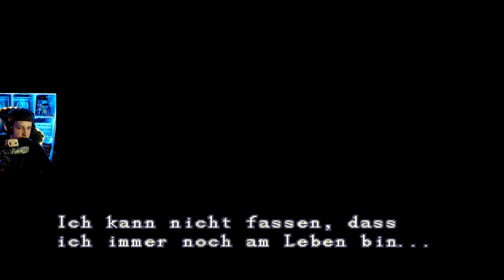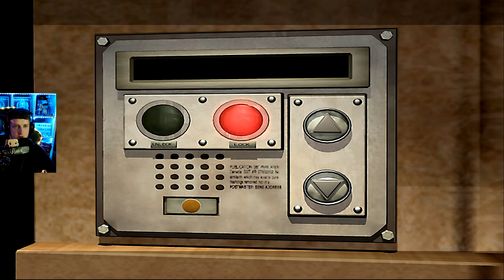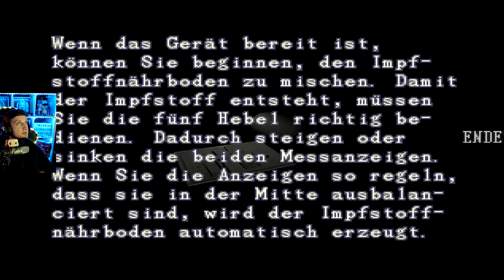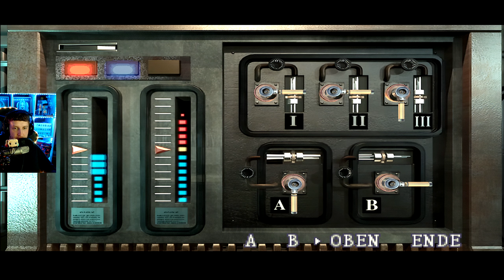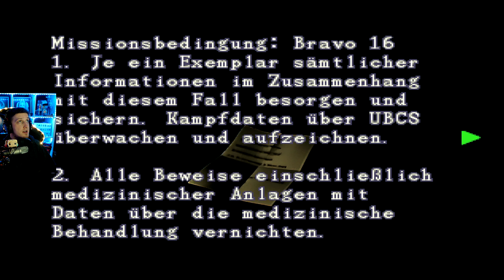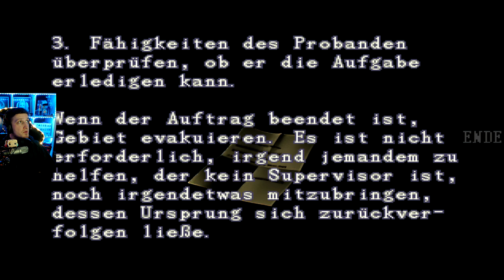Resident Evil 3 Nemesis [HD] ☢☣ Heilmittel für Jill #06 [Lets Play Deutsch]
☣ In Vorfreude auf das Resident Evil 3 Remake zocken wir noch einmal den alten Teil entspannt mit unendlich Munition und einer HD Mod durch. Das ganze LP besteht aus 7 Folgen und endet am Releasetag vom Remake zu Resi 3 Nemesis.

© This Video is approved by CAPCOM Co.!

► Genre: Action, Abenteuer
► Entwickler: CAPCOM Co.
► Publisher: CAPCOM Co.